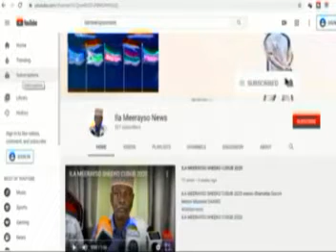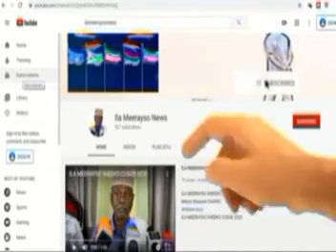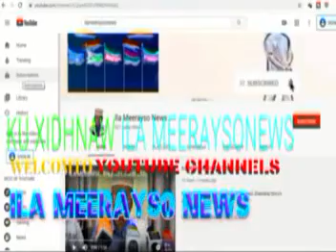kalamaan 7 12 2020